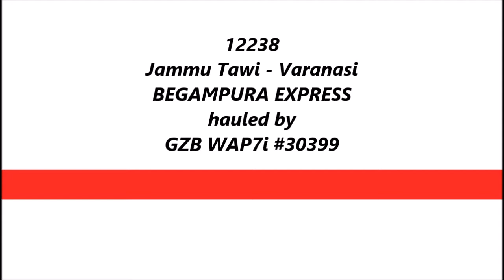IGBT based converter equipped WAP7i #30399 leading Begampura Express (Jammu Tawi - Varanasi)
12238 Jammu Tawi - Varanasi BEGAMPURA EXPRESS with WAP7i #30399 of ELS Ghaziabad (GZB) ELS, NR; captured near Jalandhar CanttJn. It should be noted that WAP7 class 3-phase AC Electric Locomotives were GTO Thyristor based, but now the newly manufactured WAP7 locos are equipped with Insulated-Gate Bipolar Transistor (IGBT) based converters. So, to distinguish those new locomotives, the WAP7i class has been created. The "i" stand for IGBT.